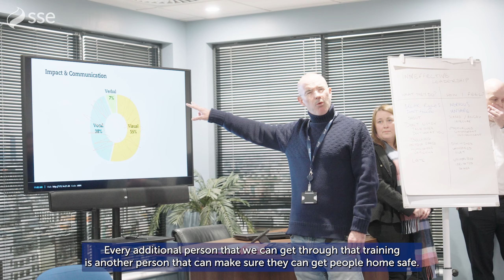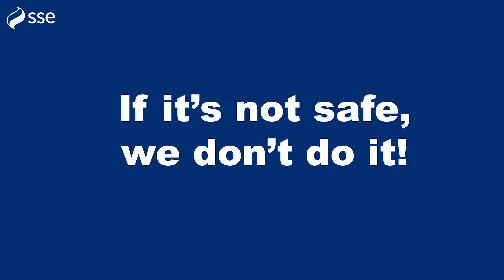Exclusive look at Scotland's first immersive safety training centre [behind the scenes]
See behind the scenes of Scotland's first immersive health and safety training centre. The centre uses state of the art technology to blend film and live action to create a powerful, immersive experience.

SSE opened the new centre in April 2024 in Perth, Scotland. Over the next three years, the Faskally Safety Leadership Centre will welcome 7,000 people each year. We have partnered with Active Training Team (ATT) to employ actors to deliver the training.

Immersive theatre is based on psychological and neuroscientific learning principles. This type of training helps people remember the training and apply the learning.